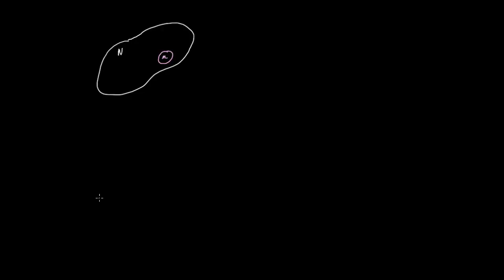Pourquoi on divise par n-1 pour calculer la variance d'échantillon